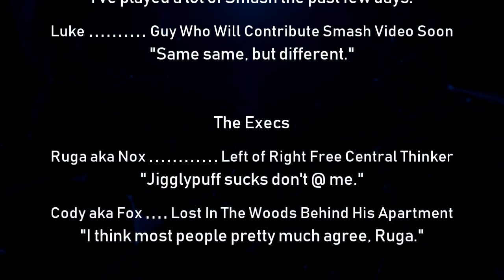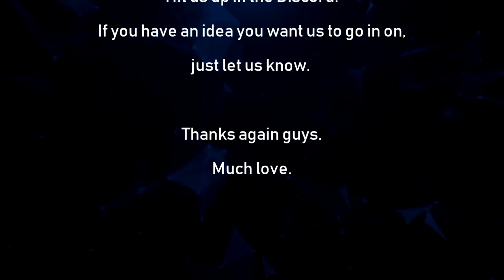Smash Video Montage: Joe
Here guys, have a video of Joe playing some Super Smash Bros Ultimate.

Y'know, badly. Against low level CPU characters. Some might be kind of funny.